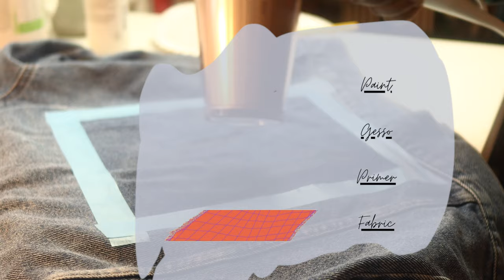Painting Taylor Swift on my Denim Jacket🖌 | Acrylic Painting 🎨| An Art Vlog🌟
Hi friends, thanks for joining me today. I have shared the process of painting in acrylics on my denim jacket, right from prepping the fabric until the last brush stroke. The video is accompanied by relaxing jazz music and some of my memories with Taylor Swift that you can enjoy.

Acrylic Paint
Brushes (similar)
Golden 100 GAC
Scotch tape

Camera (only body)
Memory Card
Lens (mine is 22mm)
Blue Microphone
1TB external Hard disk